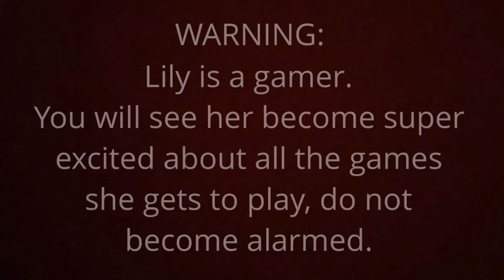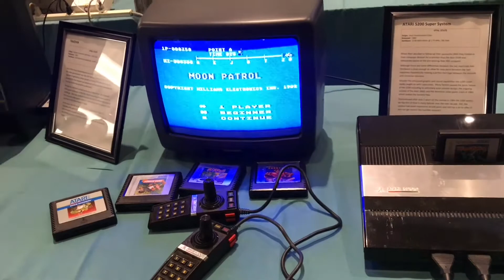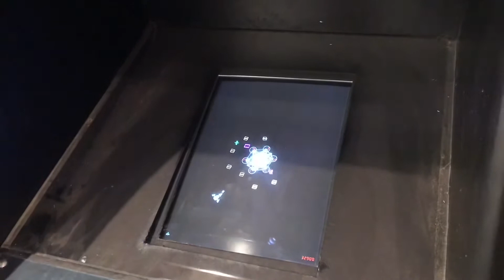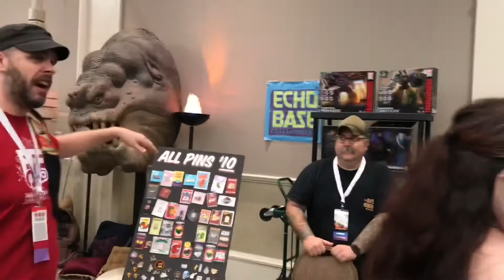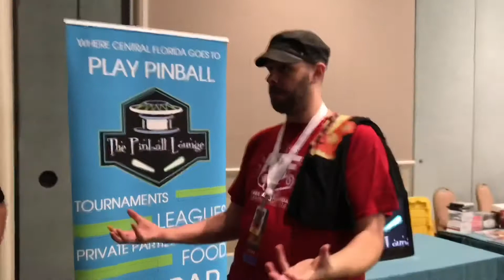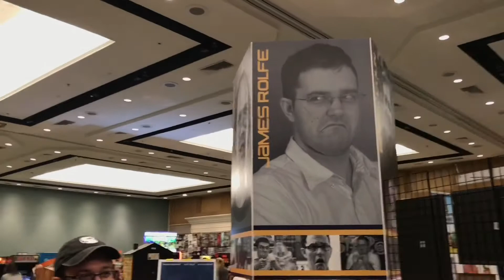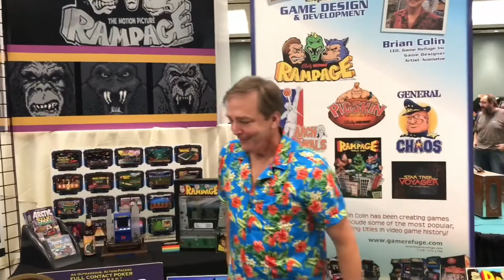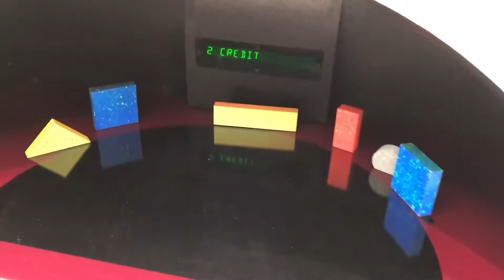FREE PLAY FLORIDA 2018 A convention with Video games, arcade games and more! BONUS! Press tour!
FreePlayFlorida FPF2018 fiveyearsonthegrid Join me as I go to the annual FREE PLAY FLORIDA video game convention at the Caribe Royale Resort in Orlando. There’s arcade games, video games and pinball games that are free to play! Plus celebrity guests appearances! At this year’s event I got to talk to Space Ghost voice actor, Brian Colin, creator of Rampage and many more gamer celebrities! I even got an in depth PRESS TOUR!!! This is a convention you can’t miss out on!